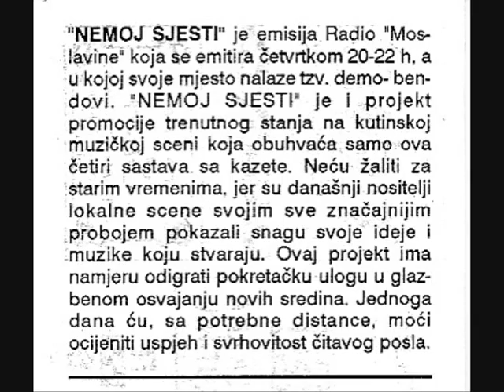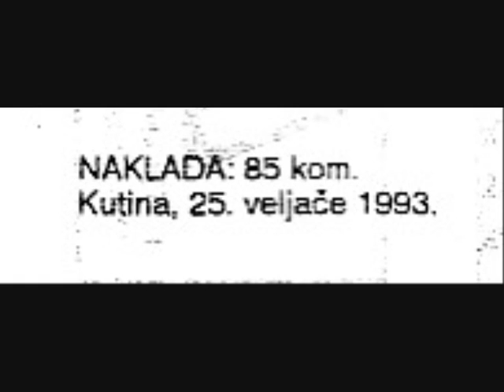Nemoj sjesti 1993 - ROPE Hands